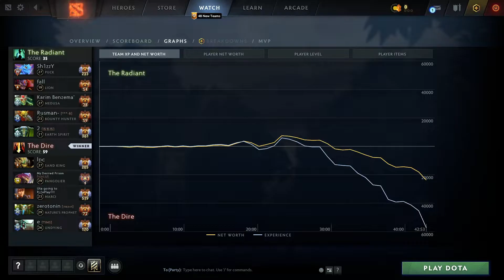23SAVAGE VS MIKOTO - TALON CARRIES BATTLE DOTA 2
23SAVAGE VS MIKOTO - TALON CARRIES BATTLE DOTA 2